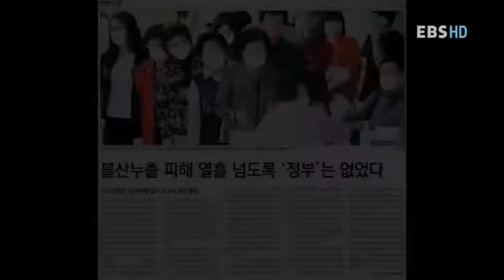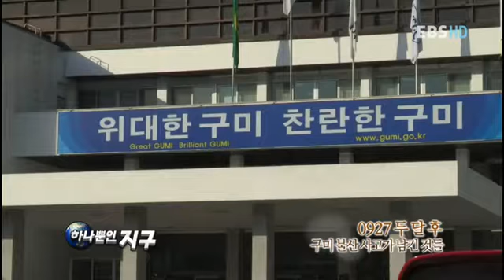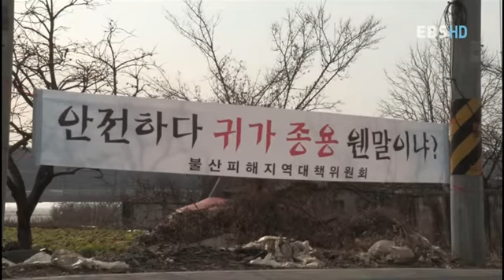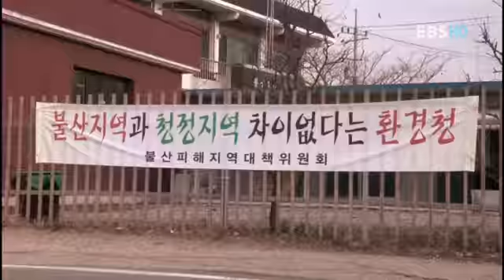하나뿐인 지구 - Only One Earth_0927 구미 불산 사고 두달 후_#003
EBS, 하나뿐인 지구, Only One Earth, 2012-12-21, 0927 두 달 후 - 구미 불산 사고가 남긴 것들

9월 27일 구미시 사고는 사람들의 기억속에 잊혀졌다. 하지만 여전히 조사중인 불산가스 누출 사고. 이 지역이 안전한지 알아보고 앞으로 우리가 해야할일이 무엇인지 살펴본다.